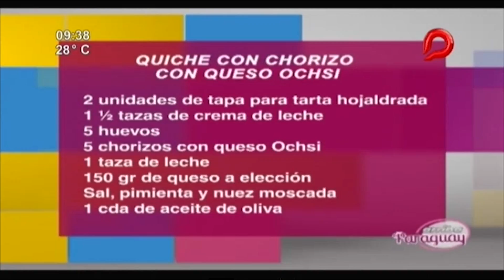Preparamos Quiche con Chorizo y Queso con Giannina Alfieri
Estas y muchas riquísimas recetas más te las mostramos en Arriba Paraguay, de Lunes a Viernes por Paravision